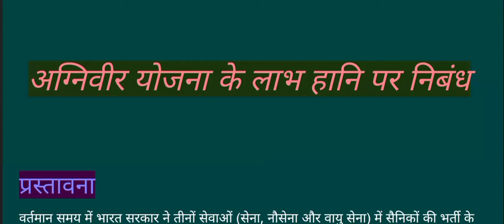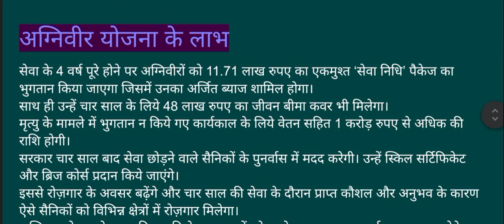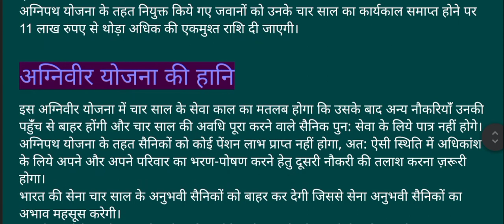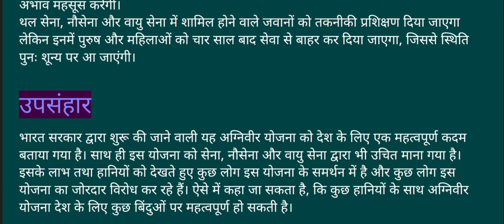हिन्दी निबन्ध-अग्निवीर योजना के लाभ तथा हानि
God bless you all . lot of ❣️❣️